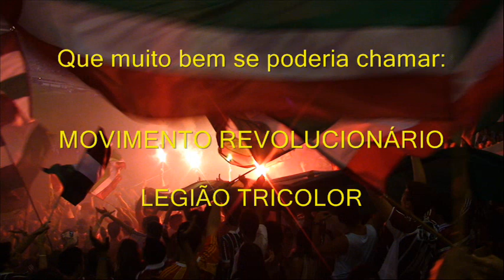AO MOVIMENTO POPULAR LEGIÃO TRICOLOR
Imagens captadas em 2007 e 2008.